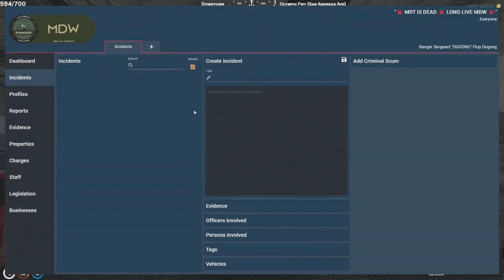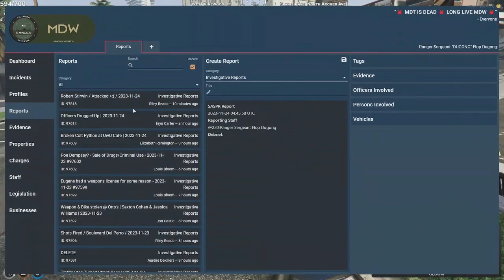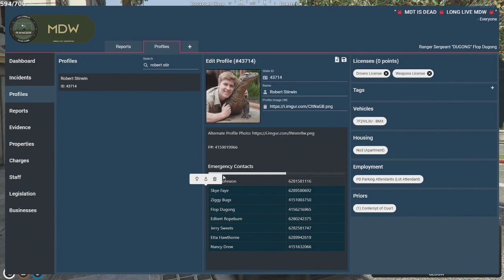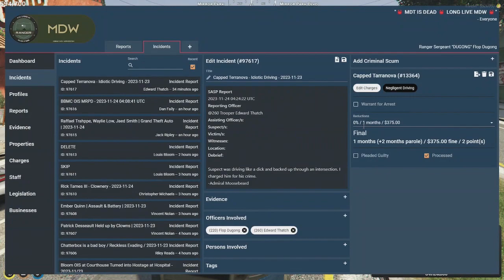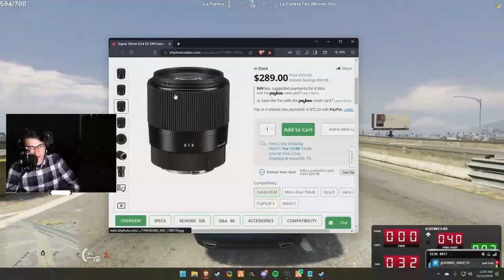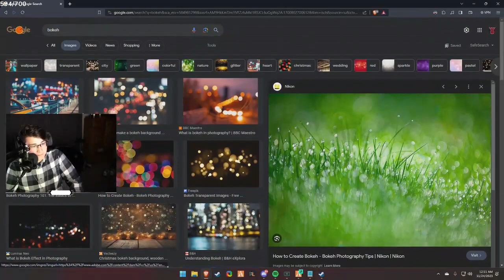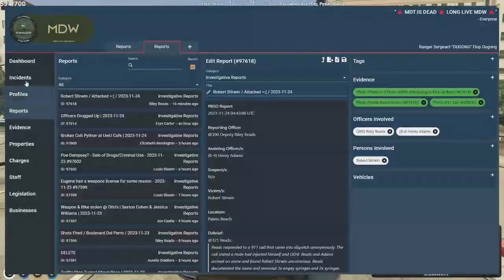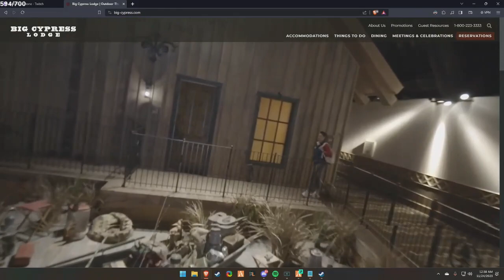Flop | Nov 23, 2023 2/7